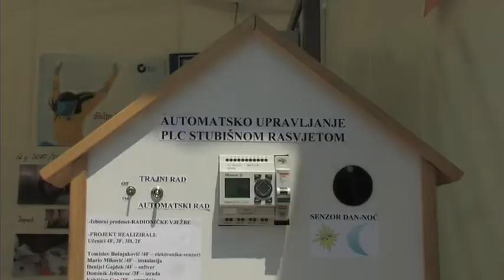9 PROLJETNI SAJAM VG